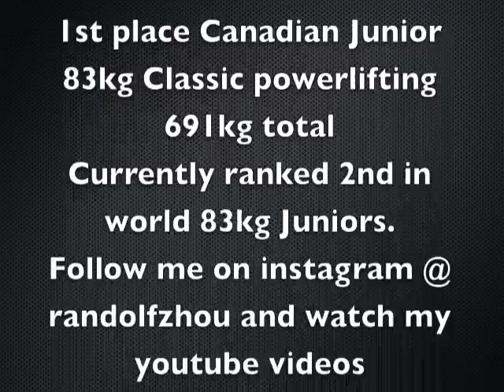2014 CPU national records in 83kg Junior classic powerlifting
seeing that I'm not so out of reach from first place in World Juniors only motivated me to training even harder.
I have also started a fund raiser to help pay for my very expensive trip to South Africa and would very much appreciate any kind of support from my fellow lifters, meatheads and fitness enthusiasts.